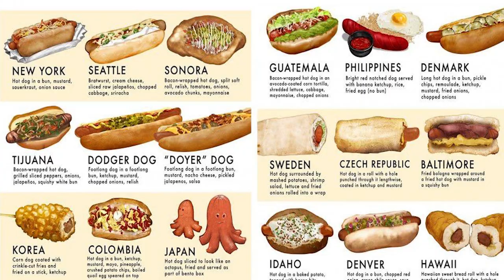Watch Wednesdays Highlights: Is a Hot Dog a Sandwich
As the 2022-23 academic year comes to a close, we look back at some of the best answers from this year's Watch Wednesdays series. Today, we ask the cadets the real question, "Is a Hot Dog a Sandwich?" 🌭🟰🥪?

Watch Wednesdays is presented by @usaa